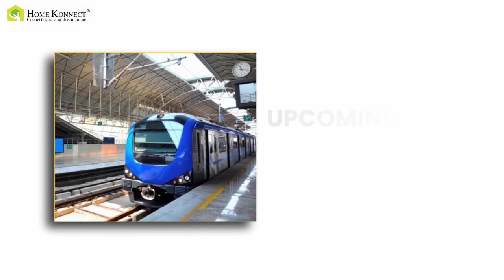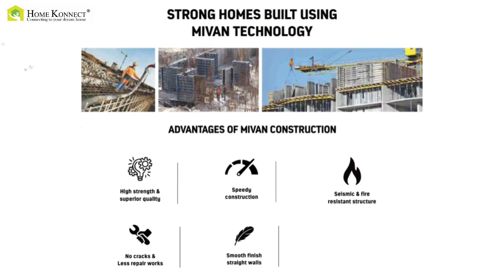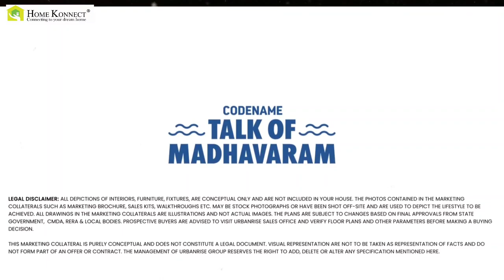Talk Of Madhavaram | New Launch 2 & 3 BHK Premium Apartments at Madhavaram, Chennai | Home Konnect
PRICE
☑️ On request..

0% Brokerage*. 100% Delight
CONNECTING TO YOUR DREAM HOME